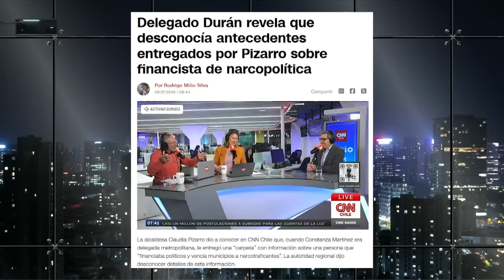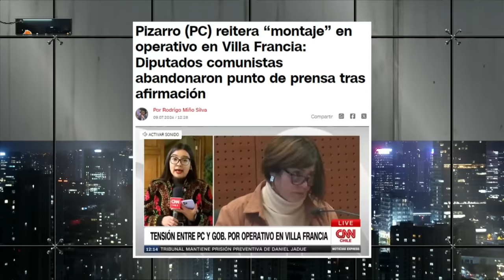KARIM BIANCHI ACUSA a GOBIERNO de ENCUBRIMIENTO POLÍTICO por NARCOSESTADO y SECRETO BANCARIO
¡Alta tensión! 🔥 En el episodio de hoy los panelistas: Francisco Orrego, Fabian Puelma, Magdalena Merbilháa, Nicolás Preuss, Chris Portugal, Karim Bianchi, Aldo Duque y Pablo Maltés analizan y debaten la contingencia. 🇨🇱 Prepárate para un acalorado cruce de ideas.

¿Estás listo/a para un debate con alta tensión? 🥊 Nuestros panelistas desgranan los temas más importantes del día: KARIM BIANCHI ACUSA a GOBIERNO de ENCUBRIMIENTO POLÍTICO por NARCOSESTADO, ALZA LUZ y SECRETO BANCARIO.